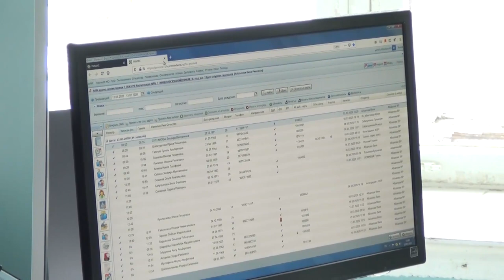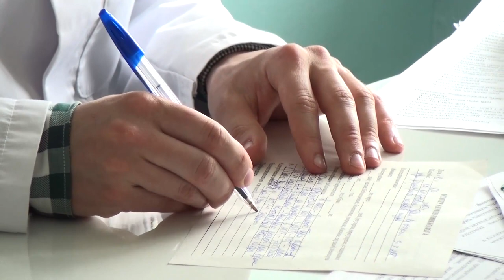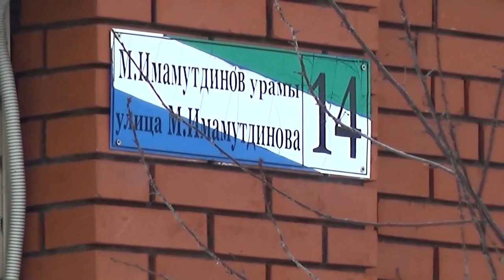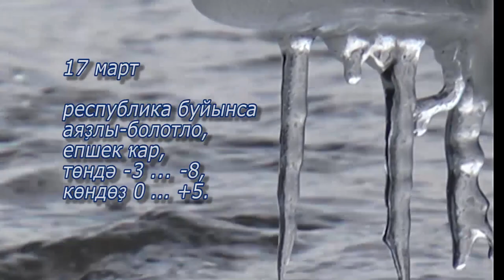Новости на башкирском языке от 16 марта 2020 г.Янаул